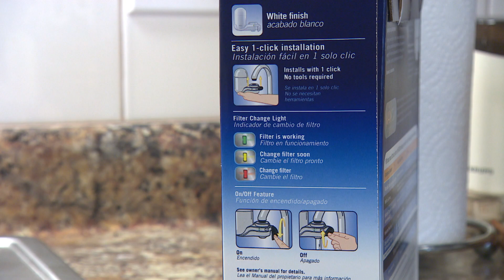Listen MKE | Program | ListenMKE Lead Poisoning problem in Milwaukee #103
A medical doctor from the Medical College of Wisconsin and a mother whose son has lead poisoning talk about the problem, the sources of lead, when to get your child tested,  and how to prevent your child from ingest lead and becoming sick.